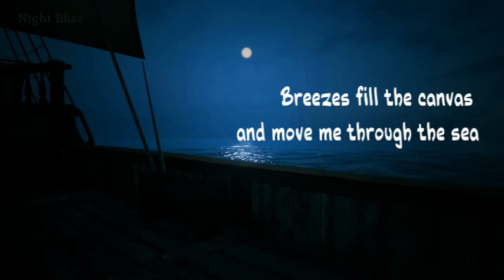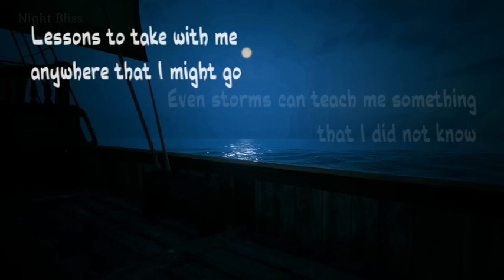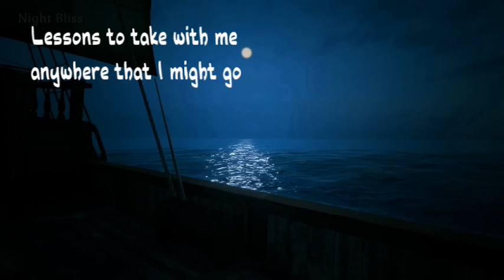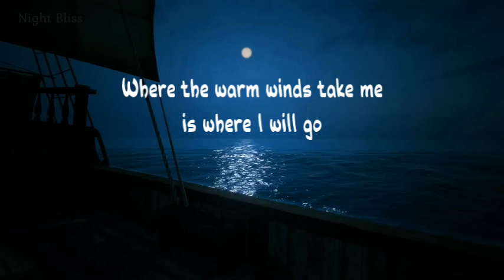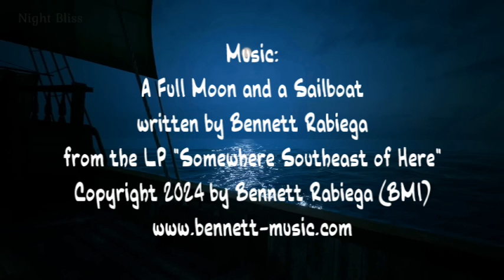A Full Moon and a Sailboat (Official Lyric Video)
This is a lyric video for one of the songs on my latest album (“Somewhere Southeast of Here”) called “A Full Moon and a Sailboat.”

This song was inspired by a photograph taken by someone I went to college with who now lives in Tennessee with her husband (with whom I also went to college). She took a picture at a lake near their home of two sailboats sailing toward each other with a full moon low over the water between them. She said she was going to call it “a full moon with two sailboats.” I thought “What a great title!” So, I ditched one of the boats and wrote this.

The beautiful visuals were created by YouTuber Night Bliss It is a video titled “Sailboat at Night Ambience. Calm Ocean Sounds.” Check out his other videos as well.

It is currently available on my website (via Bandcamp), as well as other fine online facilitators of streaming and music sales, such as the following:

… and most anywhere else music is streamed or sold online (I hope)!